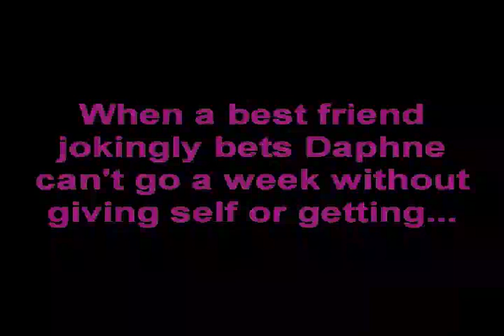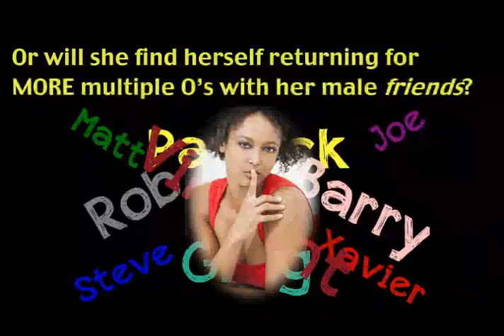Book Trailer for Romantic Dramedy, Saying No to the Big O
PR agency owner Daphne "Daph" Collins has a revolving door of men to whet her sexual appetite and has never been turned down by a man -- much to the chagrin of her best friends. When one of her friends bets Daph she can't go a week without having an orgasm, she scoffs at the idea. That is, until Daph meets Rick Bowen, a devastatingly handsome man that cuts down every one of her advances. Disillusioned by her first rejection, Daph accepts the bet. Surely, she can go a week without giving herself or receiving from another an orgasm. Things get real quick when Daph's next seven days find her juggling all the men vying for her sexual attention, feeling shame for her promiscuous ways from her very married mother and sisters, and keeping her libido cool while she actively pursues Rick, the one that got away. Will a week change Daph's insatiable ways, or will she find herself returning for more multiple O's with her male friends?